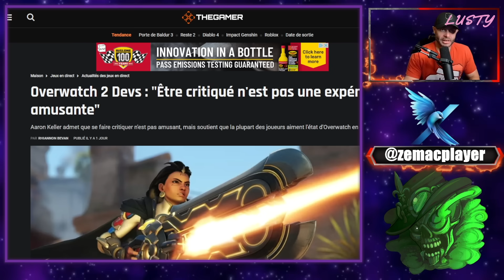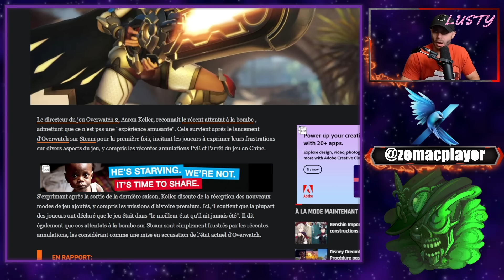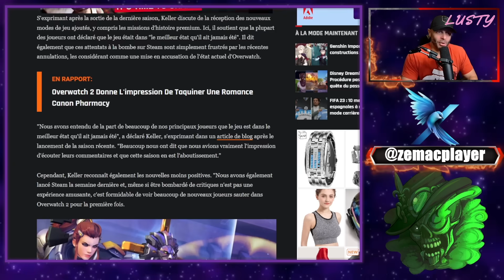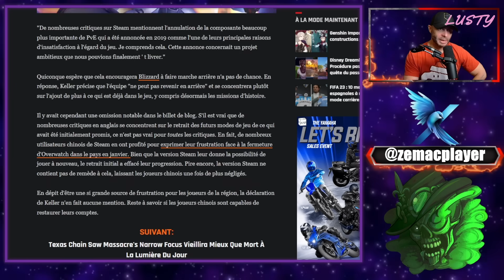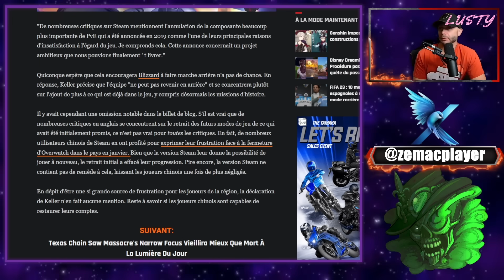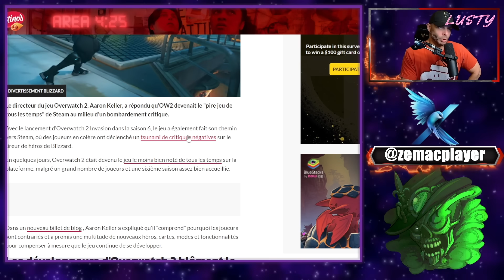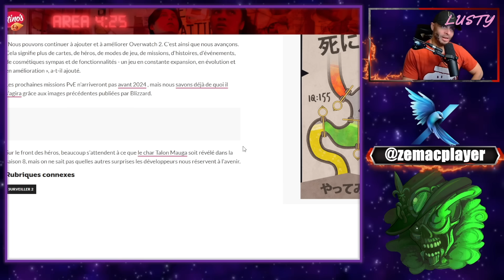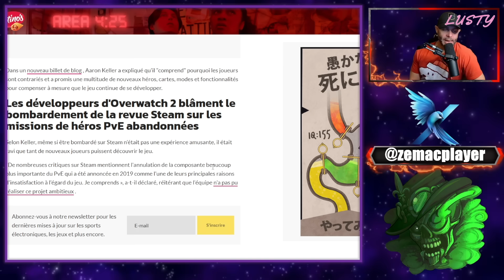Blizzard dans le déni repond aux critiques de steam